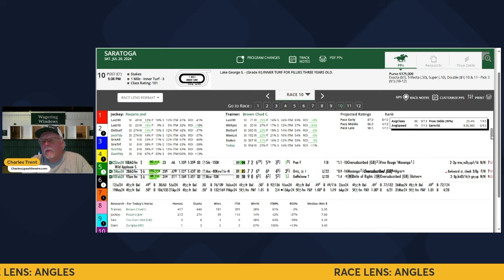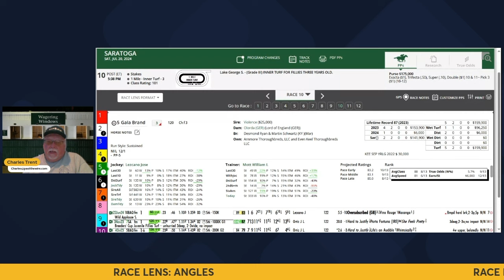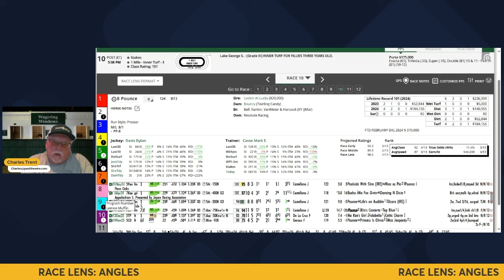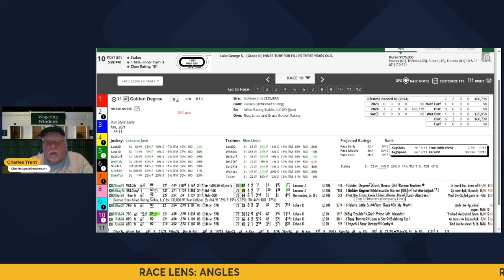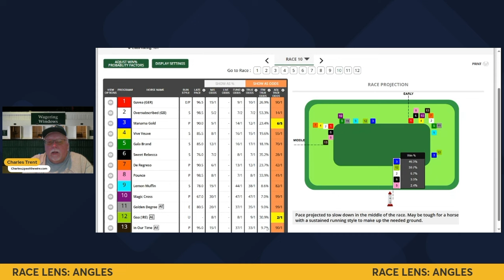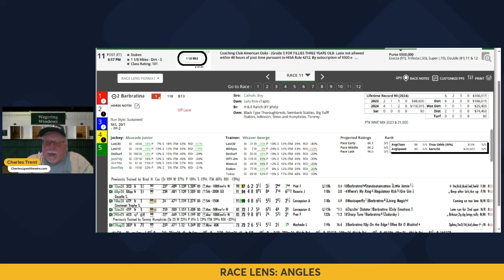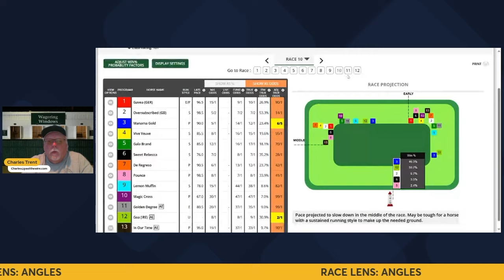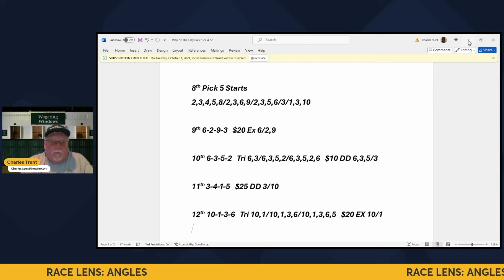Race Lens previews of The Lake George and Coaching Club American Oaks with Charles Trent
Charles Trent takes us inside his favorite Race Lens angles to preview both stake races at Saratoga this Saturday; The Lake George and the Coaching Club American Oaks.
While the Lake George came up extremely competitive the Coaching Club American Oaks features Thorpedo Anna who figures to be odds on at 1-5 or in that range.
Let's see what the Race Lens angles tell us and Charles and if we can come up with the Lake George winner and if Thorpedo Anna has any vulnerability.
Let us know who you like in the comments below!